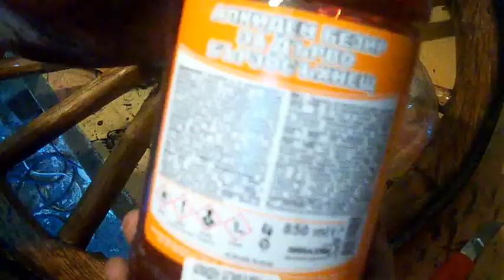Make Ordnance Rifle from old horse cart ''DIMITROV''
Make Ordnance Rifle from old horse cart